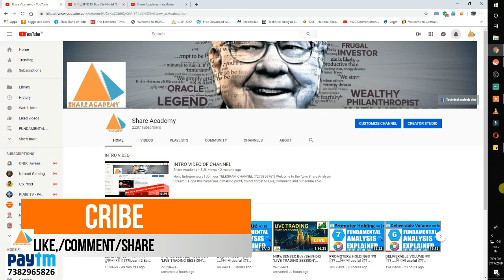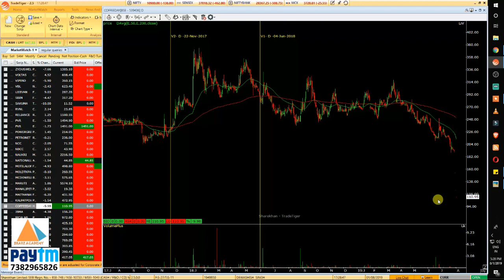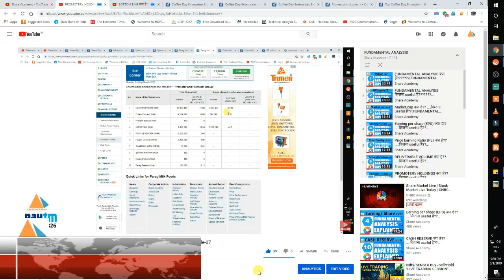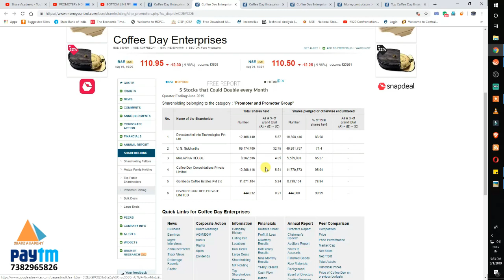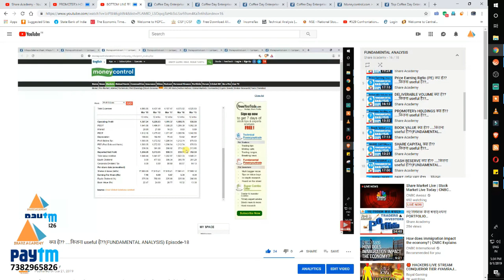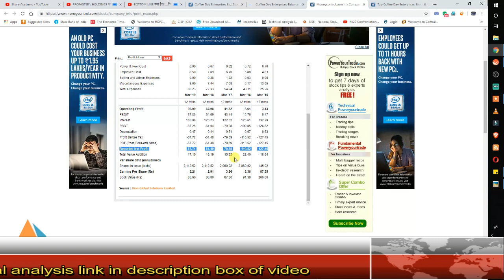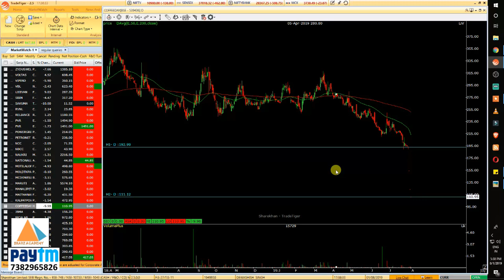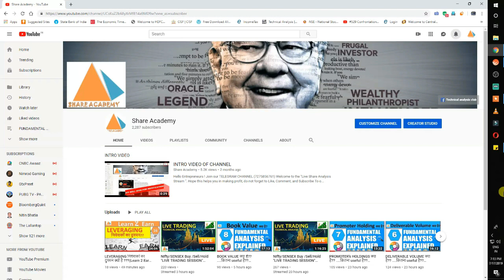नए निवेशकों के लिए सबसे ज़रूरी सीख (CASE STUDY) SHARE MARKET LEARNING